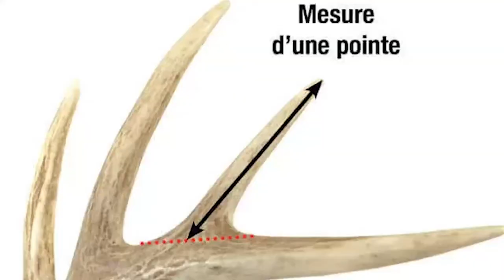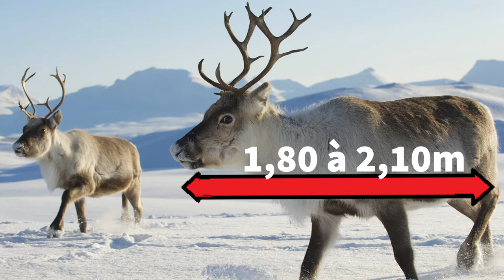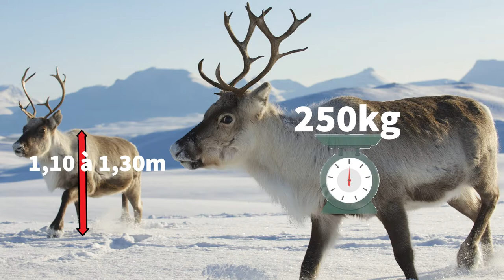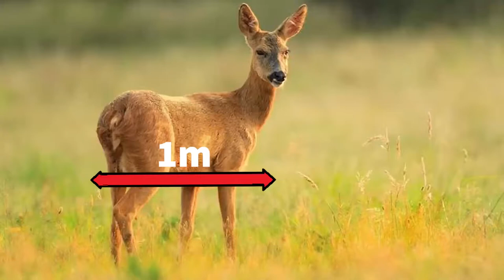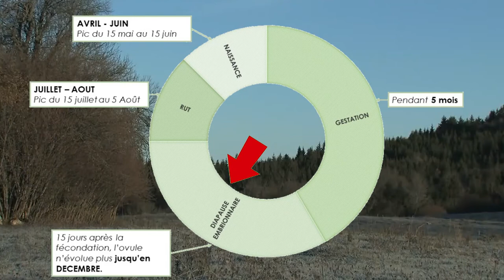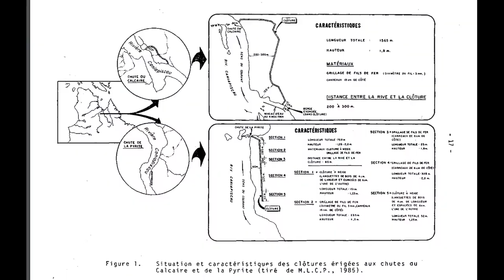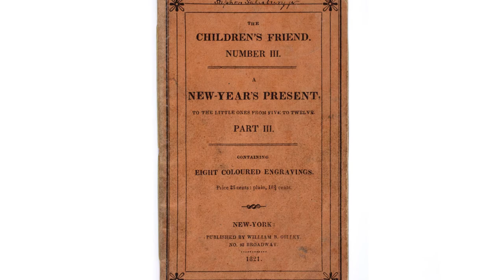Qui sont Les Cervidés HDA n°5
Connaissez vous vraiment ses animaux majestueux que sont les Cervidés?
Le Cerf, Renne, Caribou, Daim, Chevreuil, Elan, Orignal ou bien le Wapiti